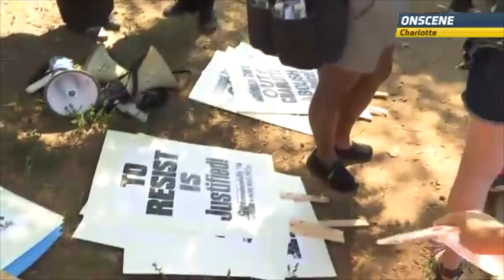Protests after the Keith Scott Shooting